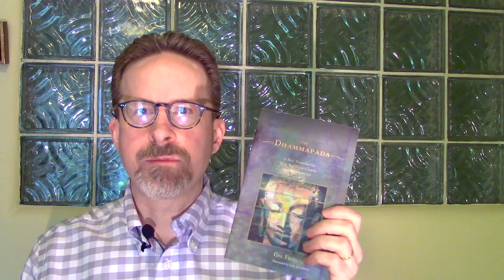What are Buddhism's Key Texts?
Philosophies and religions the world over have key texts outlining their founders' beliefs and aims. What are Buddhism's key texts?

Some texts mentioned:

Majjhima Nikāya trans. by Ñāṇamoli and Bodhi
Dīgha Nikāya trans. by Walshe
Aṅguttara Nikāya trans. by Bodhi
Saṃyutta Nikāya trans. by Bodhi
Dhammapada trans. by Fronsdal
Sutta-Nipāta trans. by Bodhi
Questions of King Milinda trans. by Max Muller and Rhys Davids
Udāna and Itivuttaka trans. by Ireland
Therigatha trans. by Hallisey
Paṭisambhidāmagga trans. by Ñāṇamoli
A Comprehensive Manual of Abhidhamma trans. by Bodhi
Buddhavaṃsa and Cariyāpiṭaka trans. by Horner

Short Bibliography:

Theravāda Buddhism, 2nd Ed., by Richard Gombrich
Foundations of Buddhism by Rupert Gethin
Handbook of Pāli Literature by Oskar von Hinuber

Greet the Day With Joy from Audio Hero

Please visit the Secular Buddhist Association!